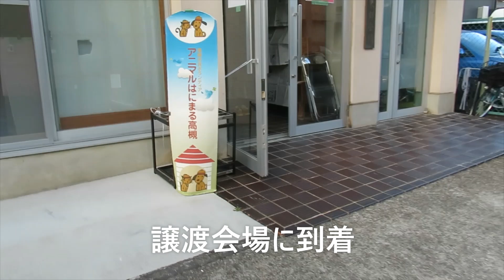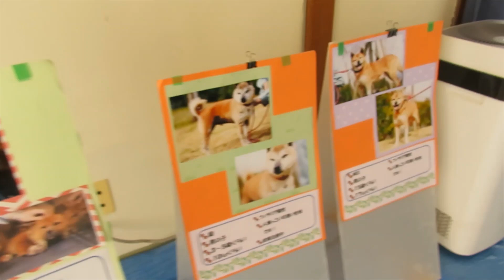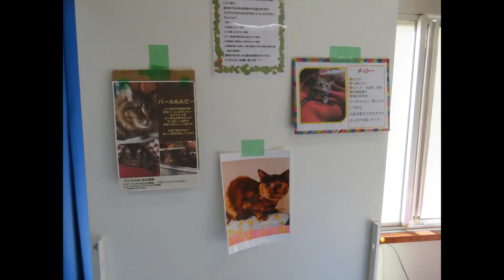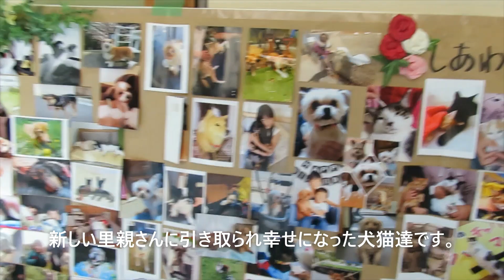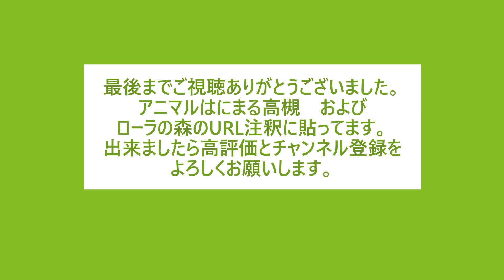健信3回目の譲渡会 VLOG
譲渡会に健信を連れて行きました。初めてのことなので少し緊張してましたが皆さん優しい方たちだったのでホットしました。
譲渡会に来てた犬達もホントに優しい子たちで素敵な里親さんが現れることを期待します。
もし里親になってもいいよという方がおられましたら
アニマルはにまる高槻 のHPから連絡お願いします。
また、次の譲渡会の日時、場所も下記のホームページで確認できます。

写真家さんのホームページです。